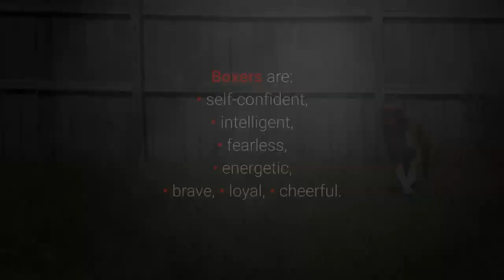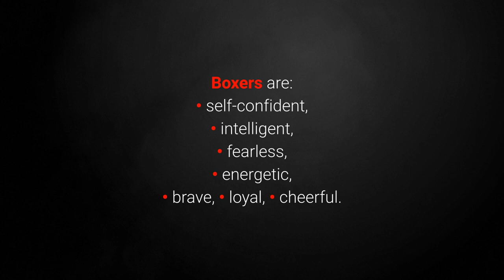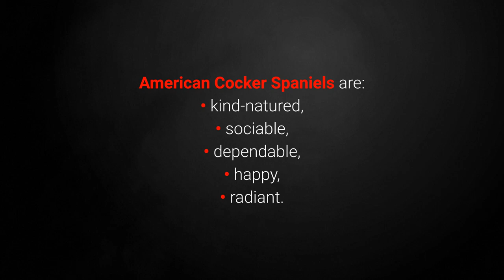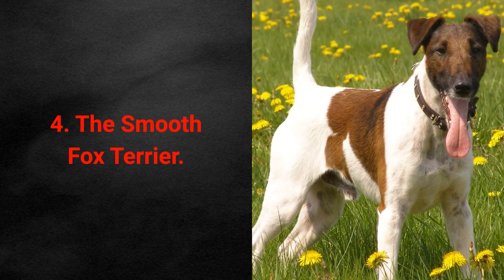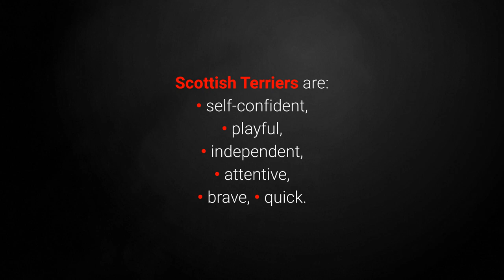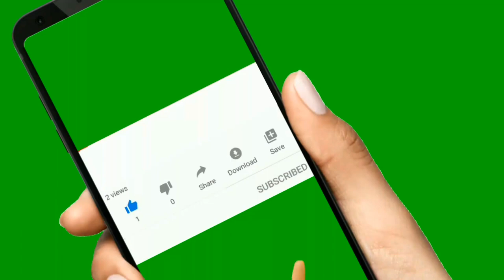🐕 Most Beautiful Dogs for Shows - TOP 10 Dog Breeds for Dog Shows!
👉 Wanna see some of the most beautiful dogs for shows? Check out the TOP 10 dog breeds for dog shows now...

Bitcoin: 14yyb87SSpzXpLnoXCa9ff6kLY5oEJjUwP

✌️ Transcription ✌️
The most beautiful dogs for dog shows will completely enchant you with their beauty since they win their titles of the most beautiful dogs on dog shows the world over.

10. The Sealyham Terrier.

The Sealyham Terrier is a rare dog breed from Wales.

Although they are tiny, they are a hardy breed with a muscular body and a gorgeous white coat.

9. The Boxer.

Playful and protective by nature, the German Boxers are excellent pets for all kinds of owners. They also tend to win dog shows on occasion.

Their appearance also betrays their strength, muscularity, and endurance.

They move with grace, confidently striding forward.

8. The Doberman Pinscher.

The Doberman Pinscher is yet another strong, hardy, muscular dog breed.

These dogs are highly obedient and great guardians but also an excellent choice for a dog show.

They have an athletically built body and move with a certain elegance.

7. The Poodle.

You'll often find Poodles on various lists of dogs with positive traits. They're also unavoidable when we're discussing the most beautiful dogs.

Their looks give away their pride and elegance, while their gorgeous coat of hair allows you to shape it into beautiful cuts capable of impressing just about anyone. Sounds good, right?

6. The American Cocker Spaniel.

American Cocker Spaniels are cheerful dogs that can easily brighten your day, making them an excellent choice of pet for your family.

These little dogs have a distinctive look with beautiful long ears that make any animal lover want to touch them.

Additionally, they're sporty little dogs with a light gait and a well-balanced body.

5. The Airedale Terrier.

Airedale Terriers can become excellent guard dogs and tracking dogs.

However, they are self-confident and intelligent, and their independent nature makes it challenging for beginners to control them.

They possess thick fur and a muscular body, while their beard and mustache give them a dignified, intelligent look.

4. The Smooth Fox Terrier.

The Smooth Fox Terrier is an active and kind little pet.

They served as fox hunters in the past, a role supported by their athleticism, hardiness, and graceful and unwavering body stance.

Coming up are the top 3 dog breeds for dog shows; let's take a look!

3. The English Springer Spaniel.

English Springer Spaniels desire to live and work with people, making them excellent hunting partners and even better pets.

They adore hunting, running, and most other forms of training, either on land or water, where a lot of activity is required.

That's precisely why they possess excellent physical predispositions for dog shows.

2. The Scottish Terrier.

Scottish Terriers are special little black dogs and extraordinary pets.

Scottish Terriers are compact dogs that have an air of dignity about them.

Their coat doesn't necessarily have to be black, but it requires daily grooming if you're getting your Terrier ready for a show.

1. The Wire Fox Terrier.

They may be small and short-haired, but Wire Fox Terriers are a gorgeous breed with all the predispositions for winning titles of the most beautiful dogs on shows all over the world.

The Wire Fox Terrier is a hardy little hunter with a symmetrical body.

Other than their athletic bodies, they possess an irresistible facial expression.

All these traits win over dog show judges and are responsible for Wire Fox Terriers holding the most dog show titles of all dog breeds.

If you know of any other dog show breeds I haven't mentioned, please share them with us in the comments section below.

Take care!

TOP 10 Dog Breeds for Dog Shows!